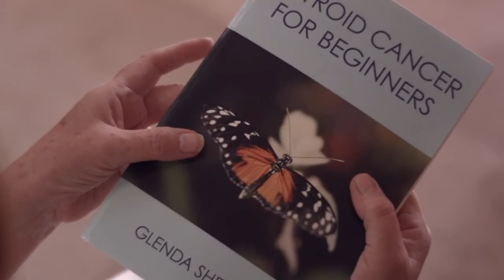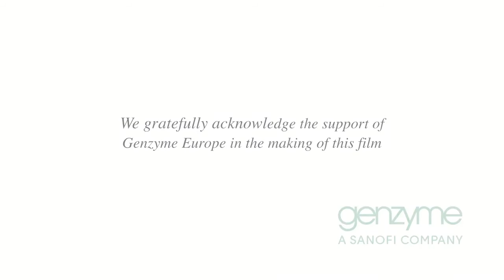Thyroid Cancer - Patient Journeys - Glenda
Glenda first found a lump in her neck in November 2004 when she was aged 47. The lump was removed the following year and a biopsy confirmed it was papillary thyroid cancer. Glenda was also treated with radioactive iodine treatment. Despite some complications along the way Glenda has been in remission since 2007 and has succeeded in remaining busy and positive.